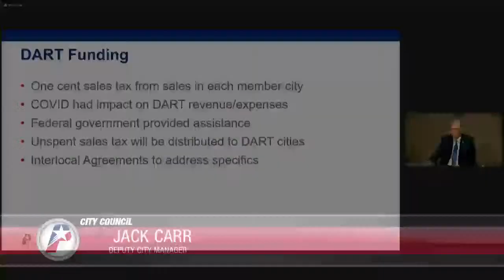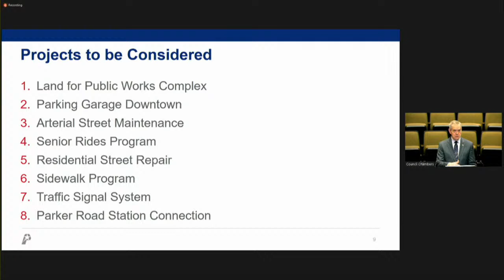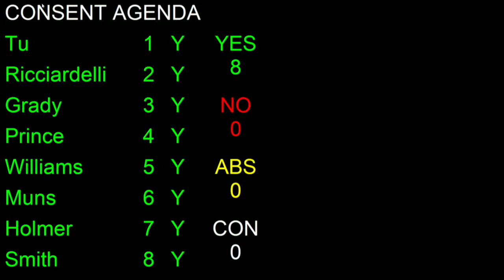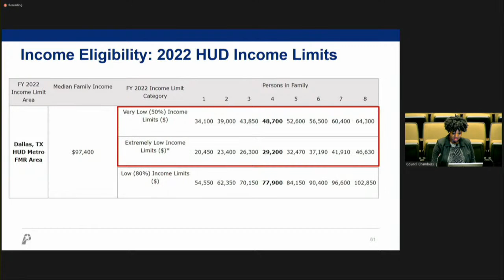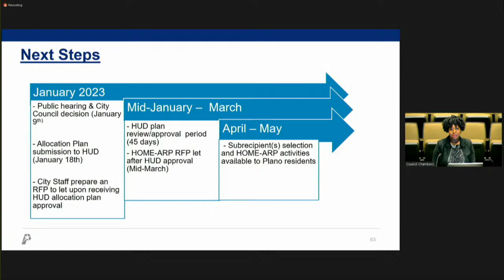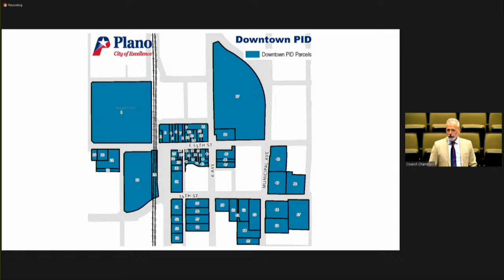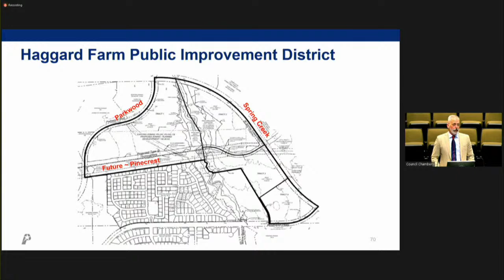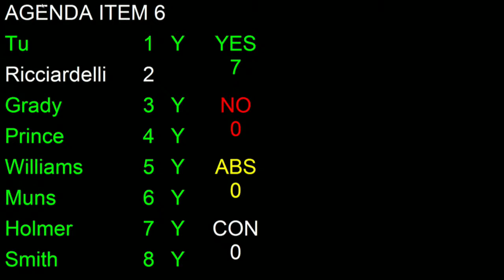Plano City Council Meeting- January 9, 2023